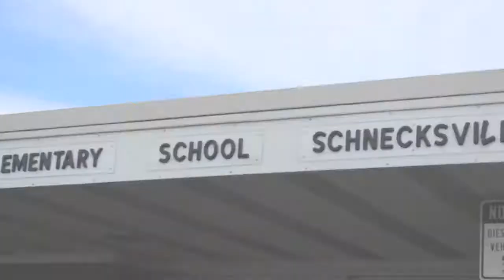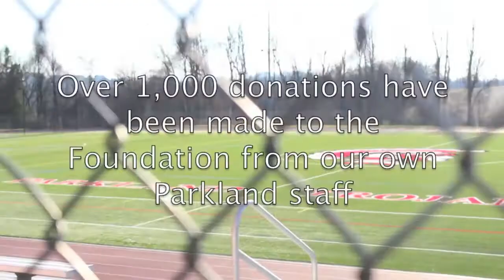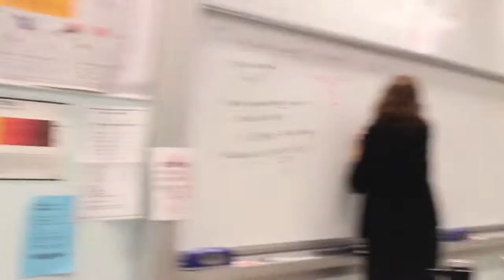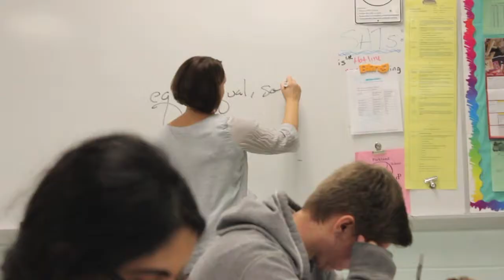Parkland Education Foundation Celebrates 5 years (4:30)